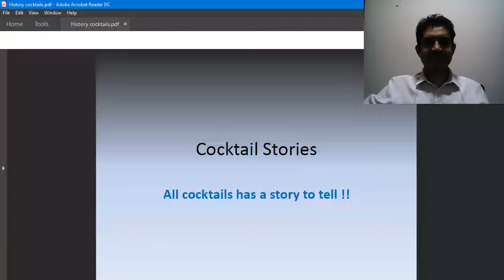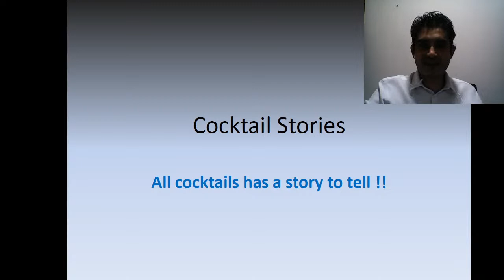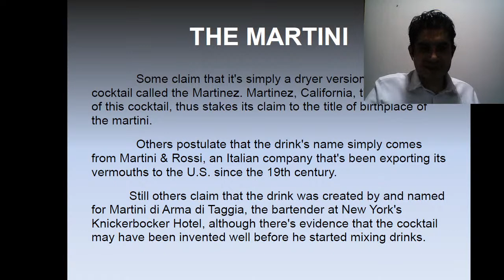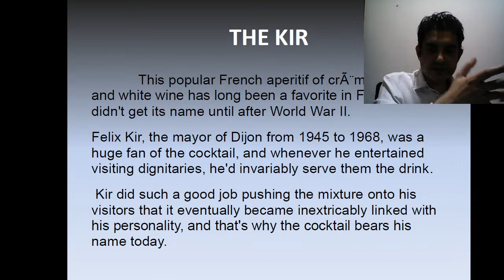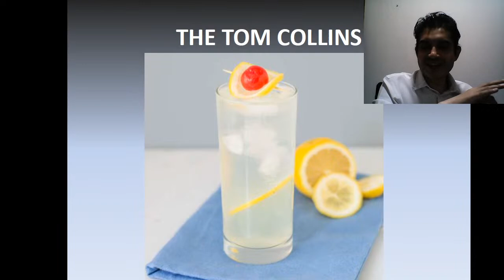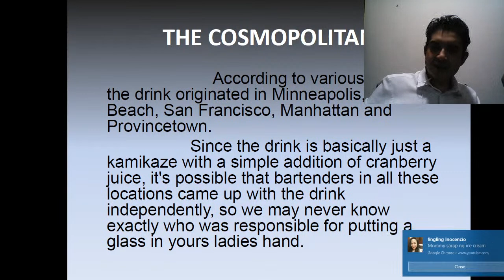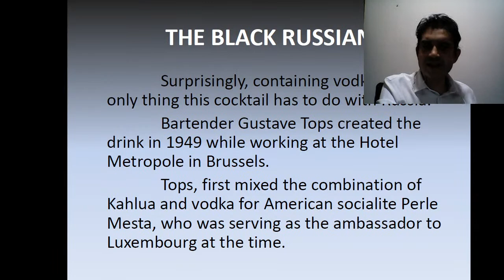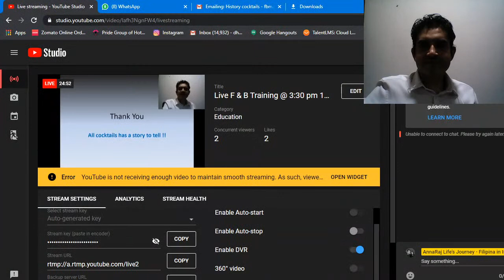Live F & B Training @ 3:30 pm 17th July 2020 = Cocktail stories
Topic: Story behind cocktails